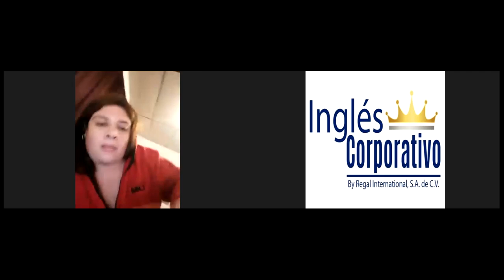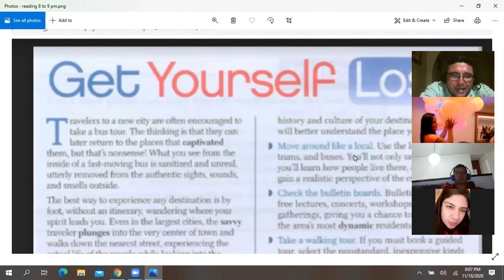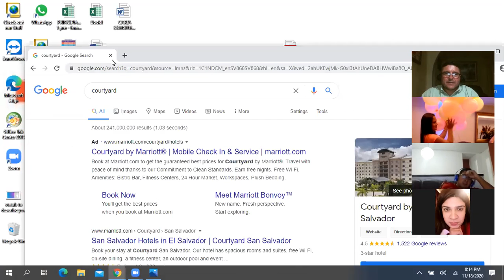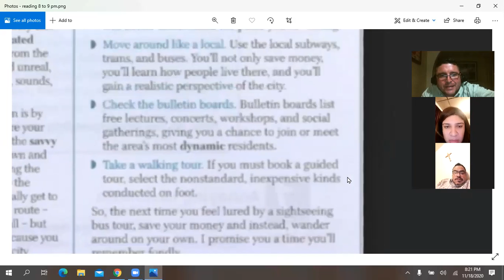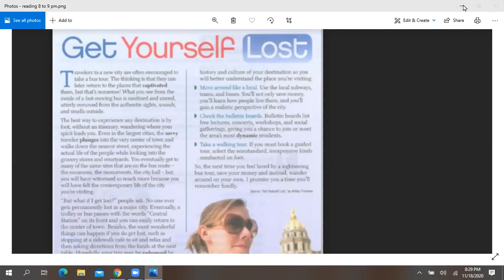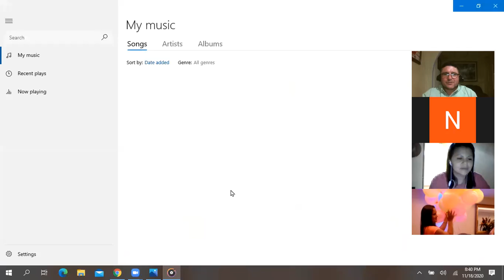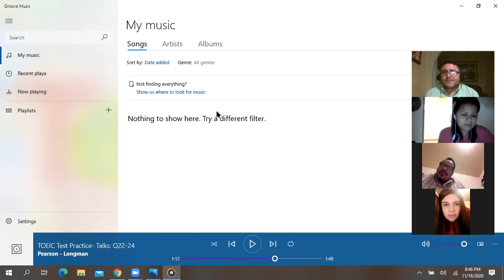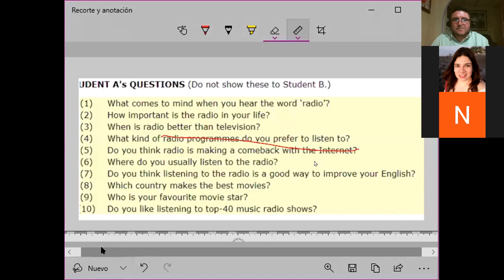Ingles Corporativo-Reading-Nov. 18th